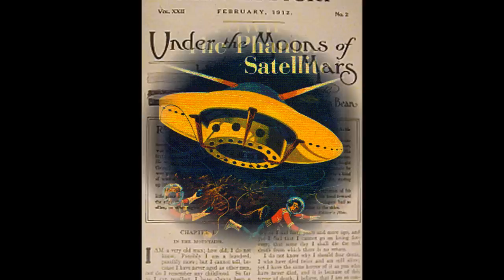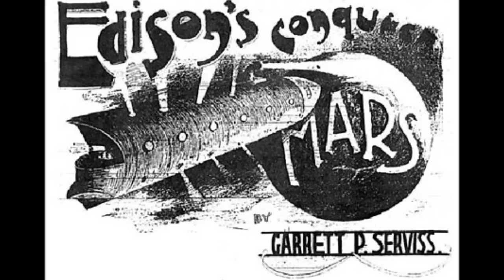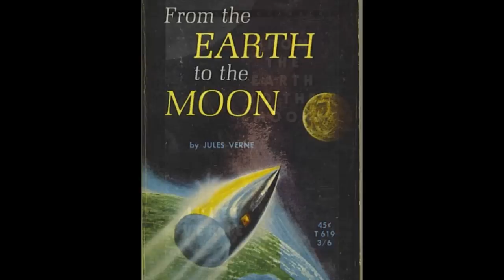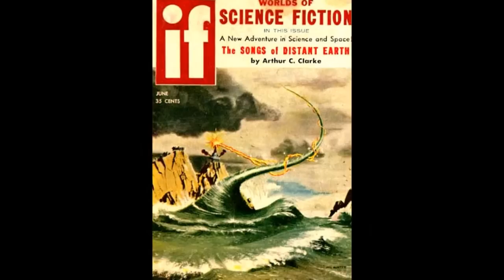Flat Earth & the "PROPHETS" of Sci-F[eye]...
Jules Verene. H.G. Wells.  Arthur C. Clarke.  Isaac Asimov.  Carl Sagan.  Gene Roddenberry.

Such men have long been revered as being the imaginative inspirations for those who came after them, and turned science fiction into science fact.

But what if these "Prophets of Progress", these Seers of Science, were actually doing more than just inspiring future generations of astronauts and astro-nuts...?

What if they were in fact writing the guts of the whole phony NASA script?

Resources:

"La Voyage Dans La Lune" - This film by George Melies is an adaption of Jules Verne's book "From the Earth to the Moon".  It was the very first movie EVER MADE, and it just so how happens to be about sending humans to the moon...

"How William Shatner changed the World" - This is a documentary detailing the many ways which Star Trek is believed to have inspired all kinds of technological advancement, from prompting people to join NASA, to the invention of cell phones...